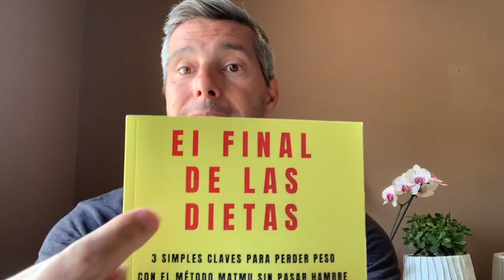Cómo se practica la medicina preventiva de verdad. La técnica secreta del Qigong médico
pincha aquí para recibir tu libro gratis.

Los mejores vídeos gratis para perder peso
Salud, nutrición, dietas, prevención, peso ideal, pérdida de peso, QiGong, Medicina China,

Sígueme en mis redes sociales para más información y no te pierdas el podcast de iTunes y Spotify de El Final de las Dietas donde profundizamos en estos temas una vez por semana subimos nuevos episodios